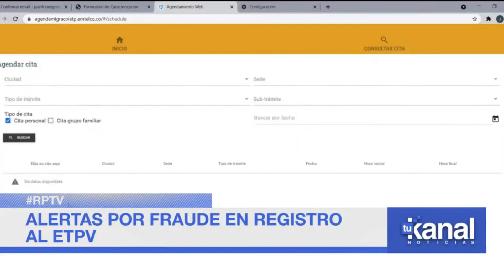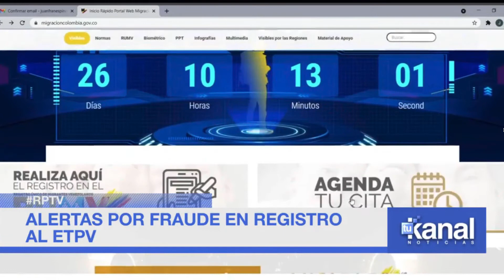Alertas por estafas en el registro de venezolanos al estatuto de protección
VÍA: TU KANAL NOTICIAS / 17:22